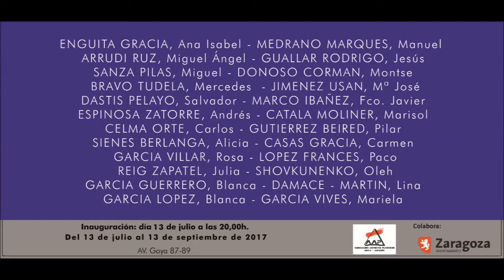Vídeo de la exposición "SUMMER" en la AAPGA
Exposición "SUMMER" que se presenta en la sala de la Asociación de Artistas Plásticos Goya-Aragón (Avenida Goya nº 87-89 de Zaragoza, España). Visitable del 13 al 31 de julio y del 1 al 13 de septiembre de 2017.